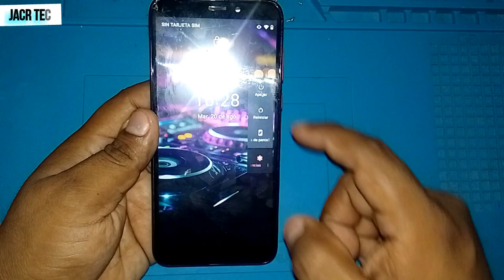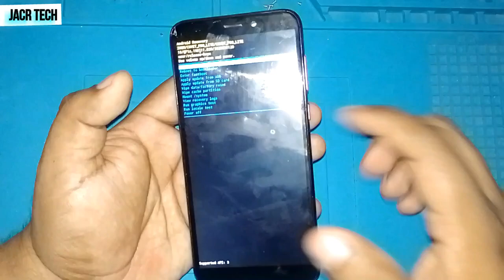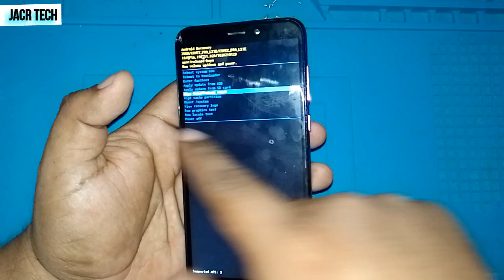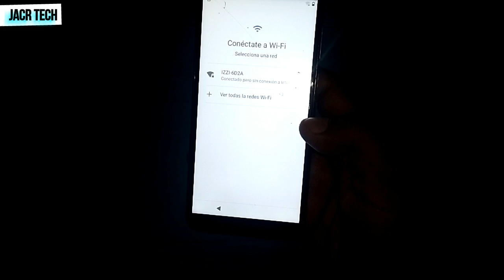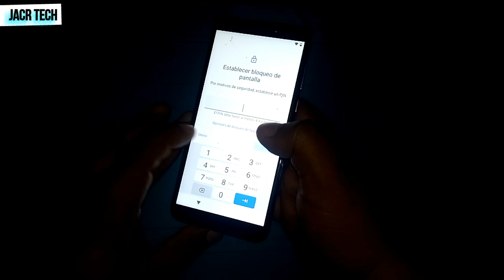Cómo hacer Hard Reset ZUUM Covet Pro Lite / Contraseña olvidada / Resetear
En este vídeo te muestro paso a paso como puedes restaurar tu teléfono zuum covet pro lite a estado de fábrica si es que has olvidado la contraseña.